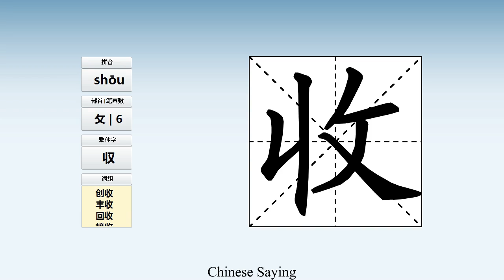How to pronounce 收 and write 收 in Chinese